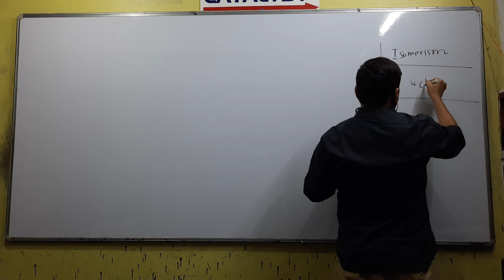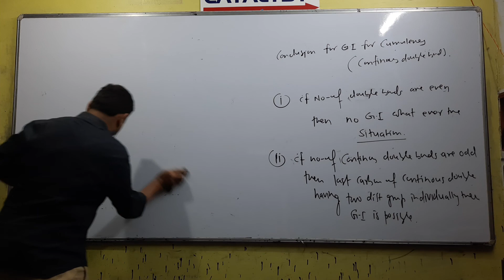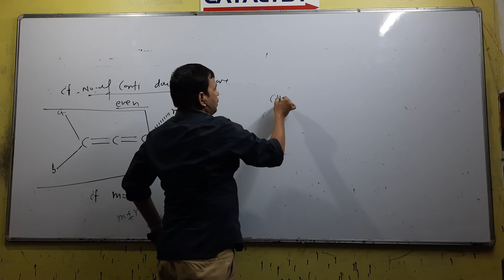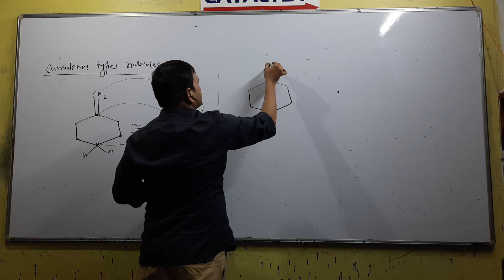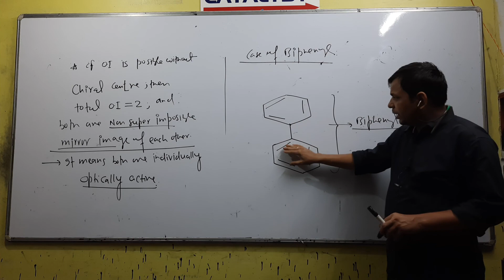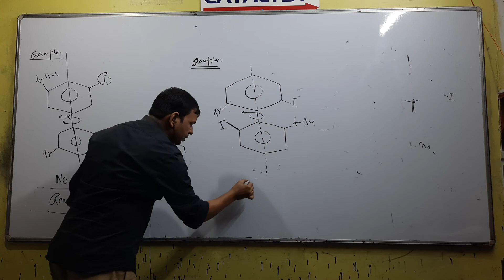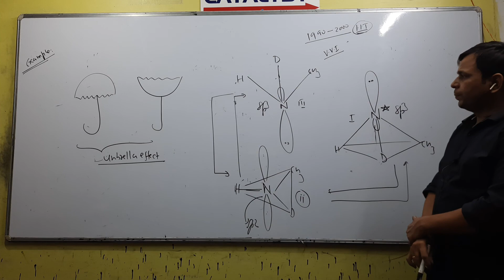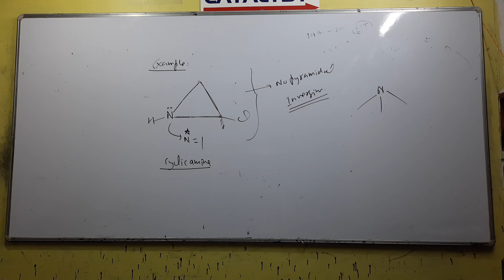isomerism lecture 23 class 12th old batch